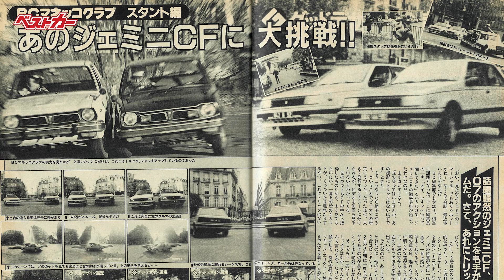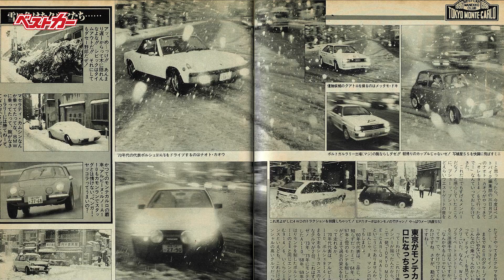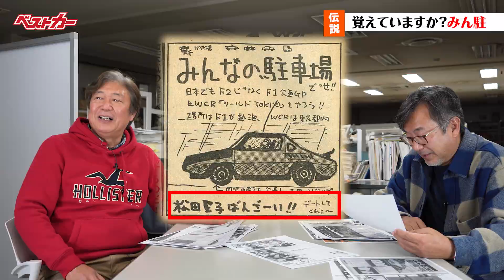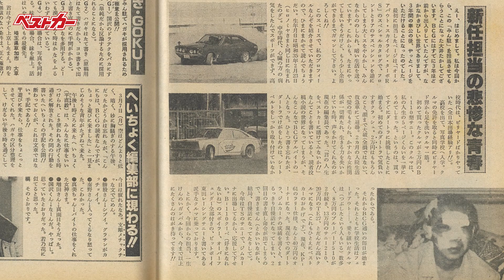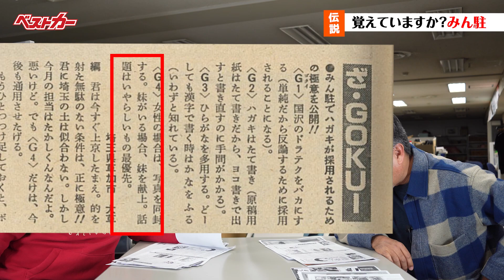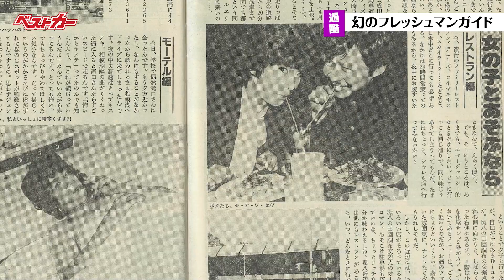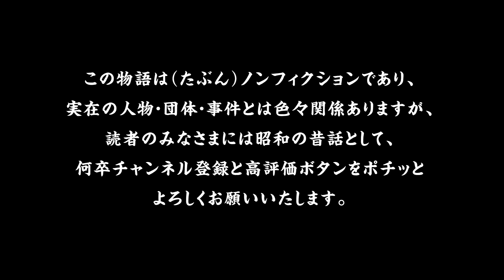昭和のベストカー編集部 事件簿【後編】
前編に続き、さらに話はエスカレート・・・。すごい反響でちょっとビツクリテンギョウです（国沢氏風）。30年以上前。時代は昭和のベストカー編集部（当時はベストカーガイド）の昔話。たぶんノンフィクションですが大井貴之氏＆国沢光宏氏の伝記ということでなんとか・・・。

注）昔も今もベストカーは自動車雑誌です。

当時はコンプライアンスやハラスメントなんて言葉もなかった時代で、もちろん全て"時効"ということで何卒何卒、寛大にご視聴くださいますようよろしくお願いいたします。

注）いつ公開停止になってもおかしくないような話ばかりなので消されたらごめんなさい。

★ベストカー 3月26日号発売中 ご購入はこちら★